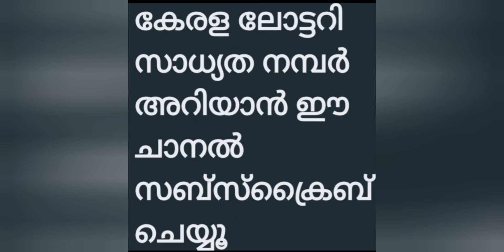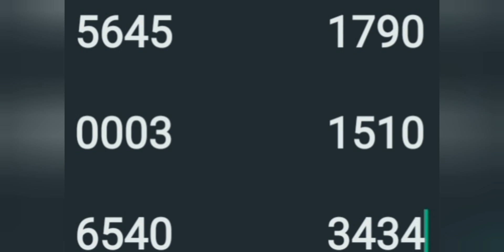24 5 23 വിഷു ബംബർ ചാൻസ് നമ്പേഴ്സ്